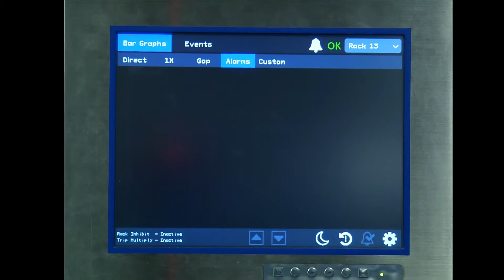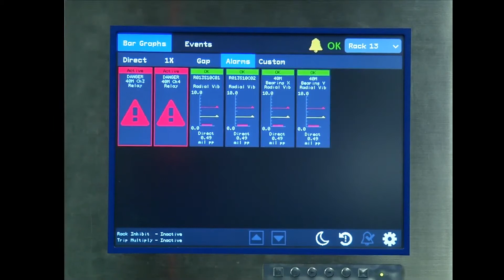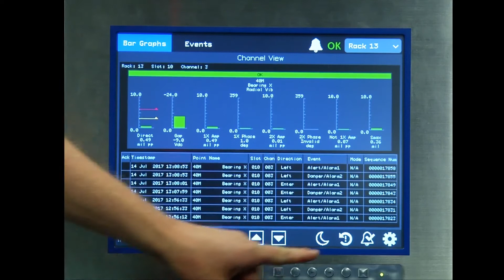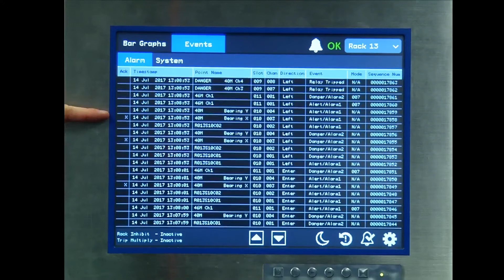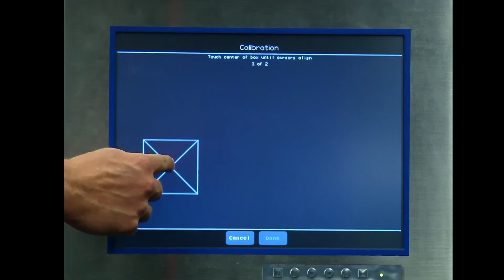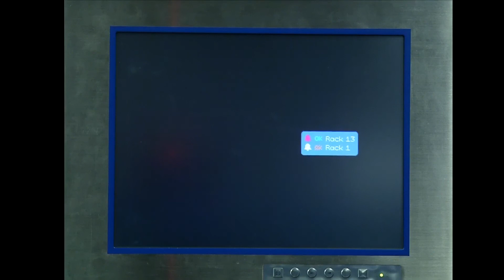Bently Nevada 3500/94M Display HMI - 3500 Sistemi İnsan/Makine Arayüzü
Bu videoda Bently Nevada 3500 varlık koruma ve izleme sistemini tamamlayıcı özellikte olan ve sistem başında bilgisayara gerek olmadan set değerleri ile teşhis verilerini görüntülemeye yarayan insan/makine arayüzü ekipmanı hakkında bilgileri bulabilirsiniz. İyi seyirler...